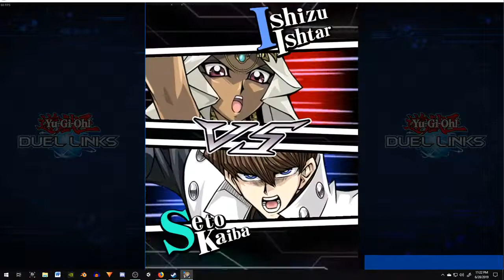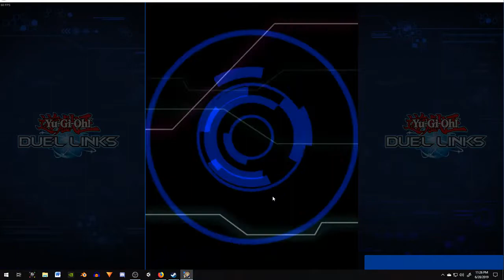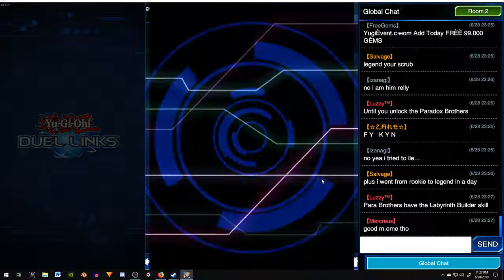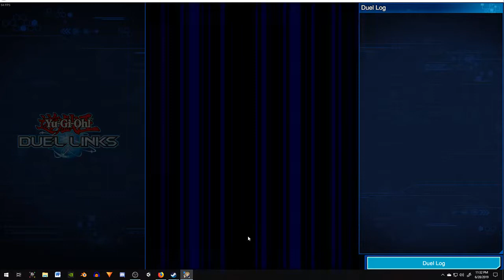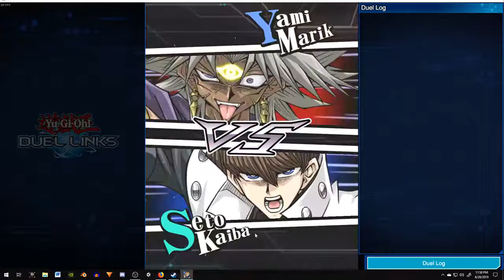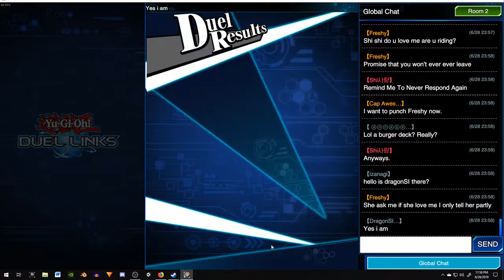Bandit Keith Unlocked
I couldn't sleep last night sooooooooo.